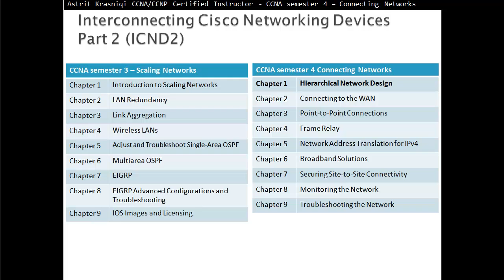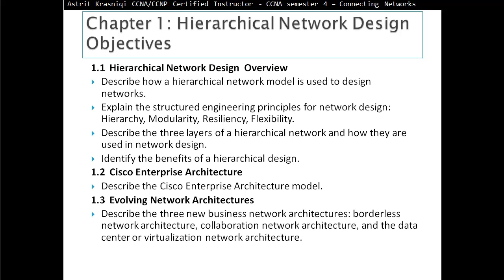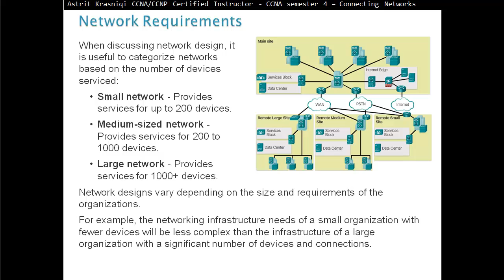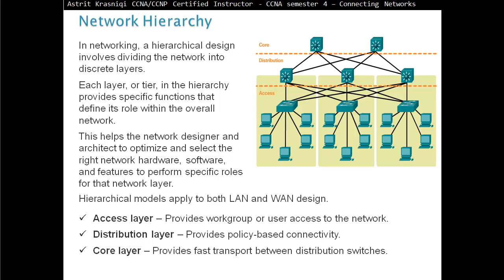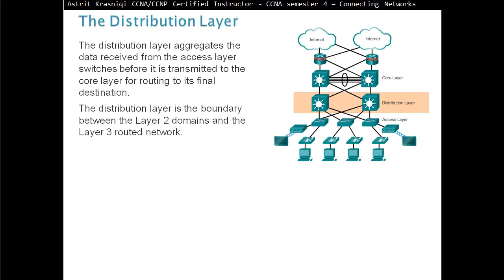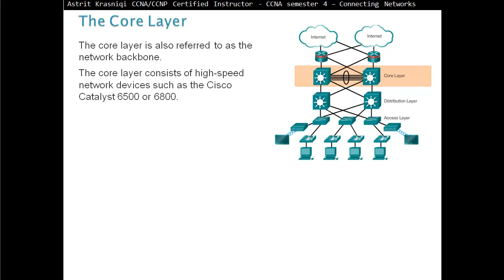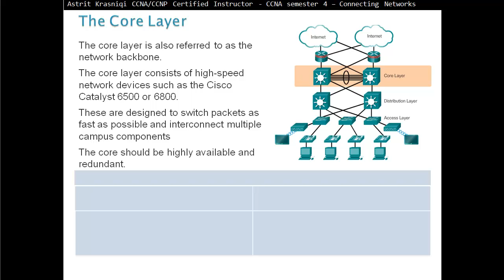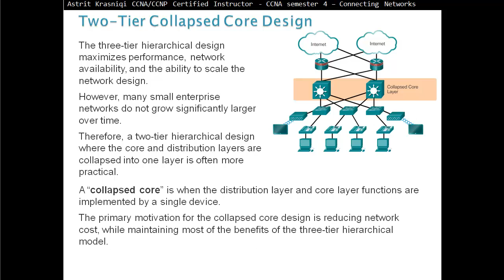1.1 Hierarchical Network Design Overview (CCNA 4: Chapter 1: Hierarchical Network Design)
Chapter 1: Objectives
Describe how a hierarchical network model is used to design networks.
Explain the structured engineering principles for network design: Hierarchy, Modularity, Resiliency, Flexibility.
Describe the three layers of a hierarchical network and how they are used in network design.
Identify the benefits of a hierarchical design.
Describe the Cisco Enterprise Architecture Model.
Describe the three new business network architectures: borderless network architecture, collaboration network architecture, and the data center or virtualization network architecture.

Chapter 1: Overview
This chapter:
Introduces network design concepts, principles, models, and architectures
Describes the benefits obtained by using a systematic design approach
Discusses emerging technology trends that will affect network evolution